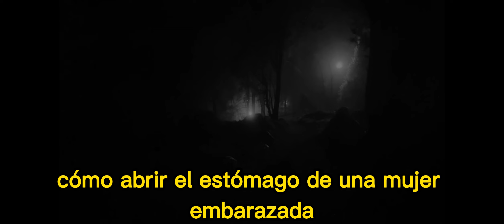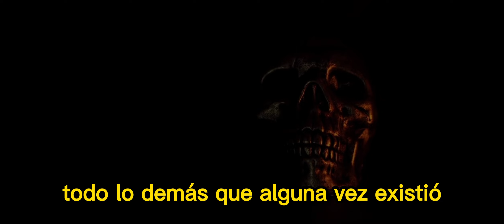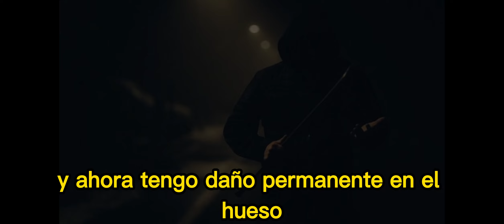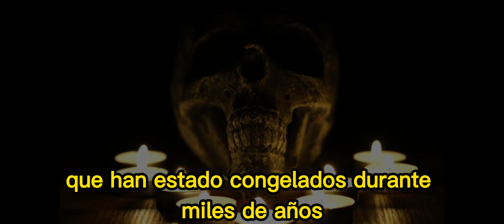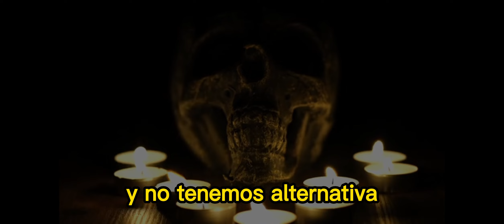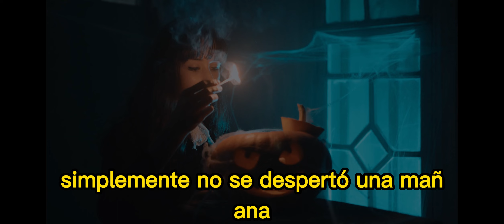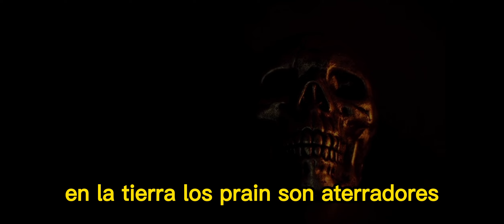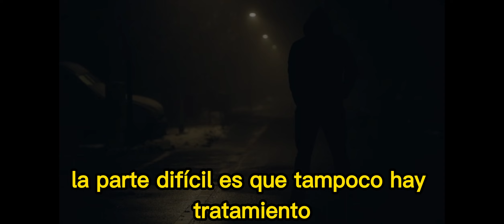¿Qué es un hecho científico aterrador del que el público no sabe nada? reddit terror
En este video de Reddit, descubre los hechos científicos más aterradores que el público en general desconoce. Acompáñanos en este recorrido por los rincones más oscuros del conocimiento científico y descubre los secretos más inquietantes que han sido descubiertos hasta ahora. Desde una enfermedad misteriosa que hace que las personas se sientan como zombis, hasta una extraña condición que hace que las personas sientan que sus extremidades no les pertenecen, estos hechos científicos te harán pensar dos veces sobre lo que creías saber sobre el mundo que te rodea. Prepárate para sumergirte en un mundo de ciencia aterradora en este video de Reddit. ¡No te lo pierdas!